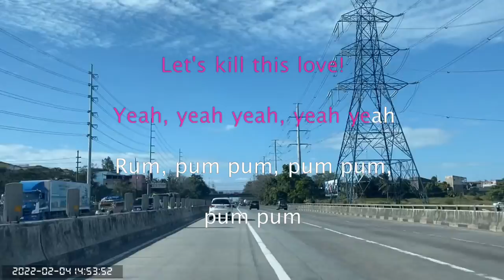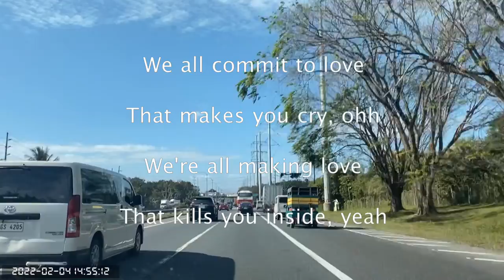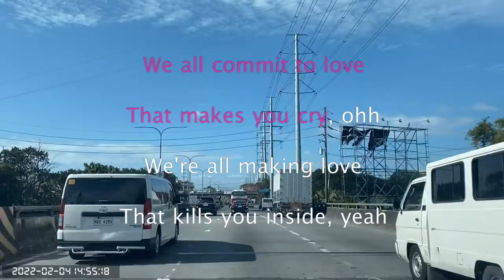0758 Kill This Love - Blackpink (Karaoke)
SLEX Calamba Northbound